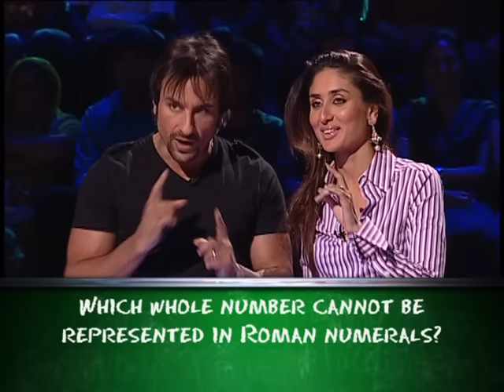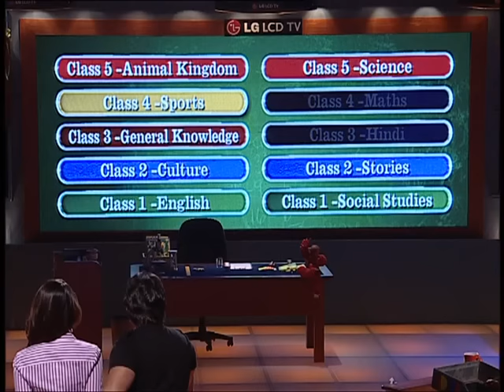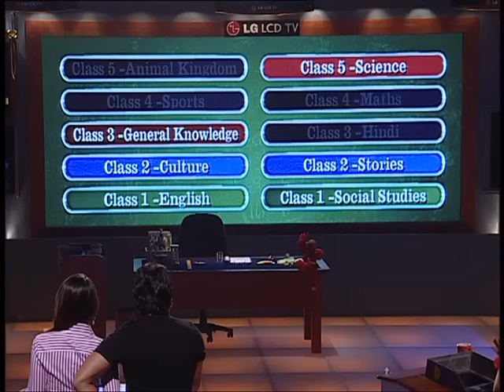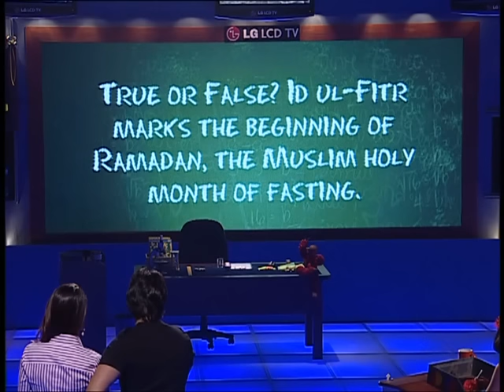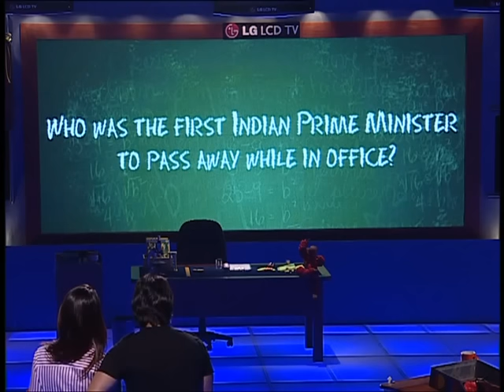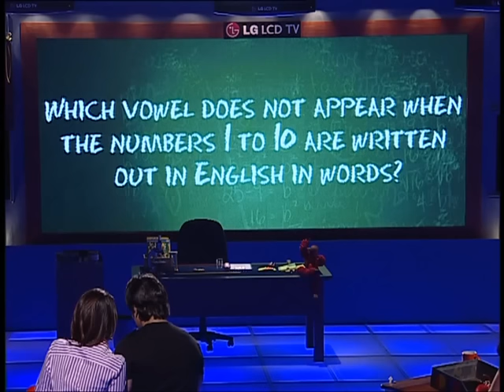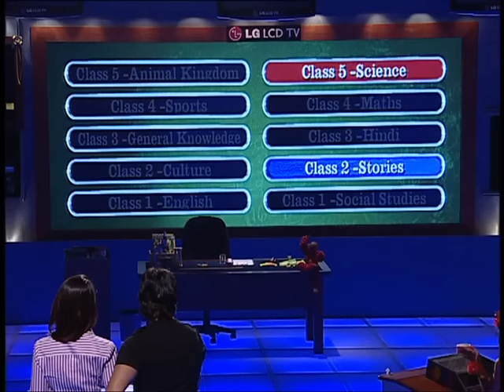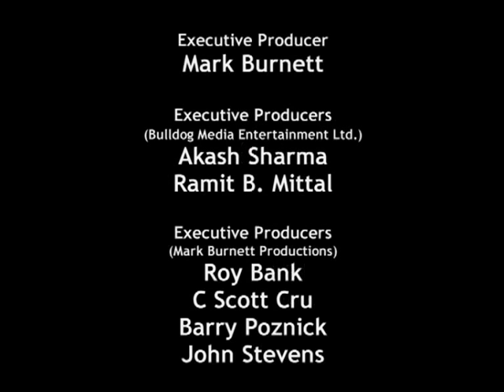Kya Aap Paanchvi Paas Se Tez Hain? - Episode 20: Kareena Kapoor & Saif Ali Khan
Special episode: Celebrity contestants - ravishing Kareena Kapoor & Chote Nawab Saif Ali Khan

Watch the charismatic Shah Rukh Khan host this fun, lively, educational and informative show - Kya Aap Paanchvi Pass Se Tez Hain.

This game show offered contestants to win the maximum prize money of Rs. 5 crore. The rules are simple: Contestants had to answer questions out of school textbook from grade 1 to 5. Apart from knowledge & memory, there is a lot more at stake. Inability to answer the question would mean taking the aid of energetic, lively & smart kids who make the entire experience enjoyable. The contestants can cheat three times during the game play, thus allowing the kids to help them win prizes and also boo them for their ignorance. The contestants could quit at any stage and take home the money that they had won, but while leaving they have to admit "Main Paanchvi Pass Se Tez Nahin Hoon!"

This is an Indian version of the widely successful quiz format 'Are you smarter than a 5th Grader?'. The original format is so popular that more than 50 international versions of it have been produced worldwide successfully. The show is owned by Mark Burnett Productions and has been licensed to Bulldog Media & Entertainment for the Indian adaptation.